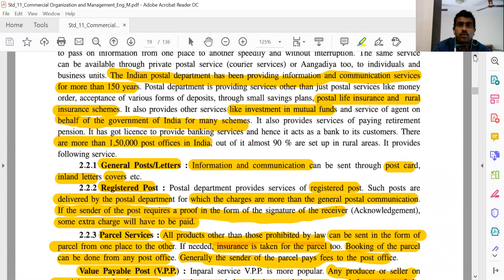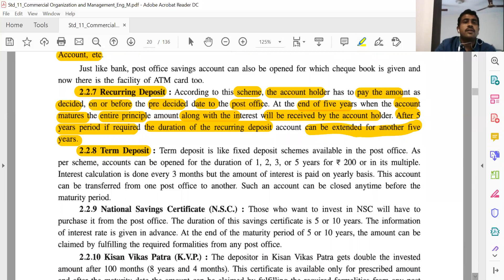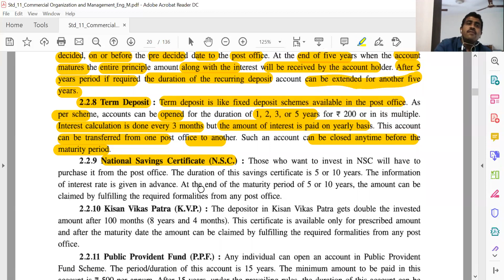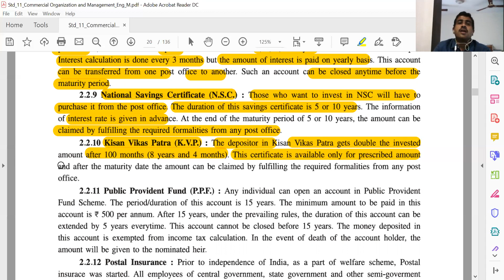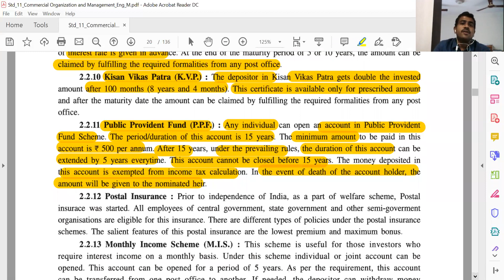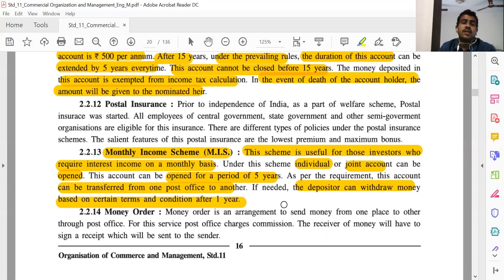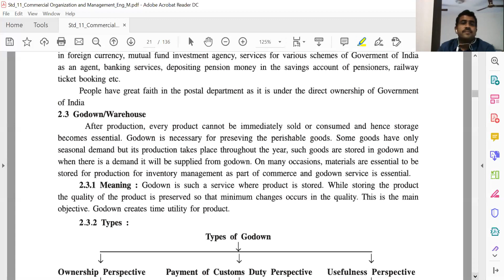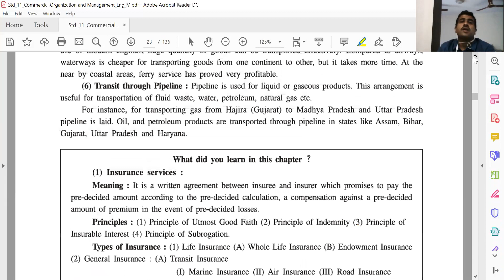4 11COM OC 27 7 20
4 11COM OC 27 7 20